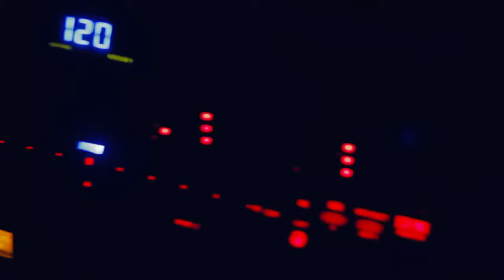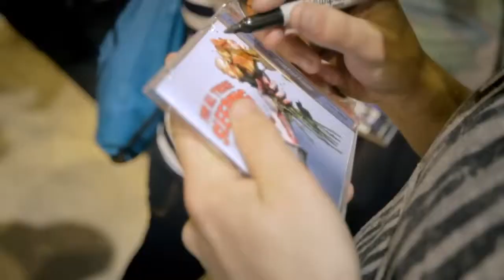For All Those Sleeping - I'm Not Dead Yet